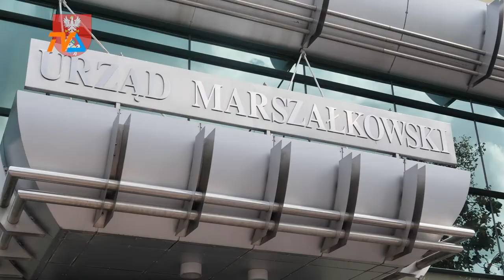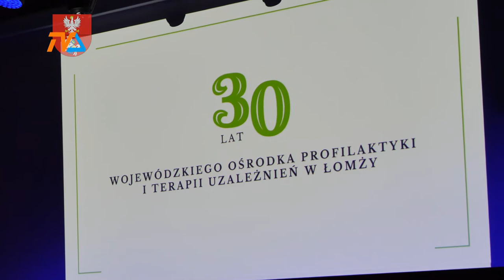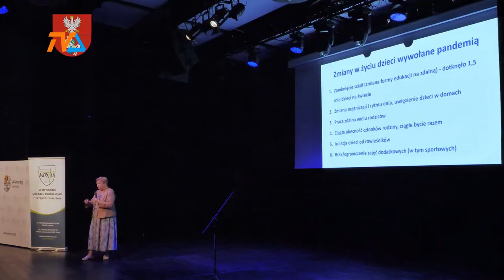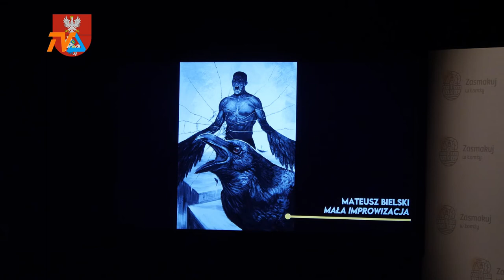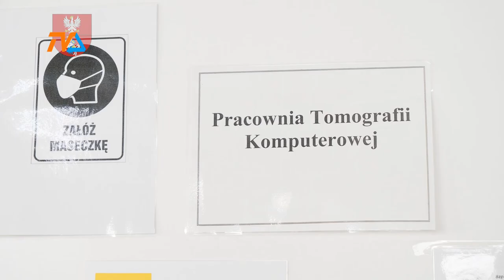Kronika Województwa Podlaskiego odc. 744 |TVSUWAŁKI